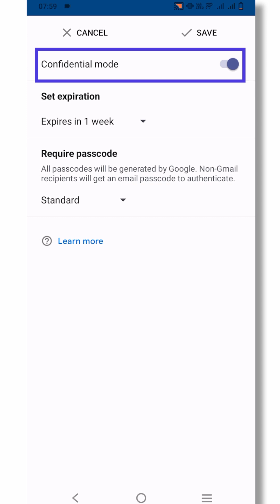What is Gmail confidential mode and how to use it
🔐 Mastering Gmail's Confidential Mode: Secure Your Email Communications

Looking to enhance the security of your emails and prevent unauthorized access? Discover the powerful features of Gmail's confidential mode in this comprehensive tutorial. With confidential mode, you can set an email expiration date, restrict forwarding and downloading, and even add a passcode for added protection.

🔒 What is Confidential Mode in Gmail?
Gmail's confidential mode empowers email senders to take control over their messages' security. By utilizing this mode, you can set specific privacy options to safeguard your sensitive information. Whether it's setting an expiration date, disabling forwarding or downloading, or requiring a passcode, confidential mode provides an additional layer of security for your emails.

⏳ Set an Email Expiration Date:
With confidential mode, you can determine how long your email remains accessible. Set an expiration date to ensure the message is automatically deleted from the recipient's inbox after a specified period. This helps maintain privacy and confidentiality.

🚫 Prevent Forwarding or Downloading:
Confidential mode allows you to restrict recipients from forwarding or downloading your email content. This feature ensures that the message remains within the intended recipient's control and minimizes the risk of information leakage.

🔐 Add a Passcode for Extra Security:
To further protect your confidential emails, you can assign a passcode that recipients must enter to access the message. This feature adds an additional layer of authentication, making it suitable for highly sensitive communications.

📨 How to Use Confidential Mode in Gmail:
Gmail's confidential mode is conveniently accessible from the compose toolbar. Follow these steps to enable confidential mode for your emails:

1️⃣ Open Gmail and click on "Compose" to create a new email.
2️⃣ In the compose toolbar, locate the confidential mode icon.
3️⃣ Click on the icon to activate confidential mode.
4️⃣ Set your preferred options, such as expiration date, forwarding restrictions, and passcode requirements.
5️⃣ Compose your email with confidence, knowing it is protected by confidential mode.
6️⃣ Send your email as usual and maintain control over its security.

🔒 Safeguard Your Emails with Confidential Mode
By leveraging Gmail's confidential mode, you can secure your email communications and prevent unauthorized access to your messages. Customize your privacy settings, set expiration dates, and establish passcodes to ensure your confidential information remains protected.

📧 Explore the powerful features of Gmail's confidential mode today and enjoy heightened security for your email exchanges. Keep your information private and secure!